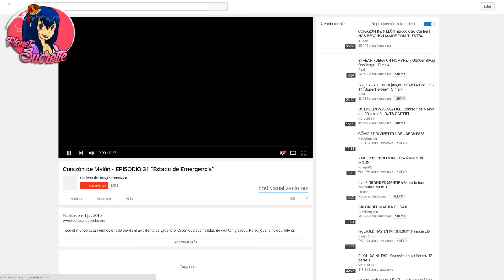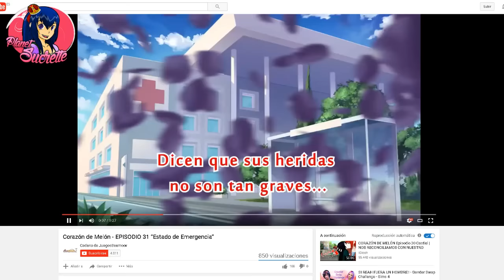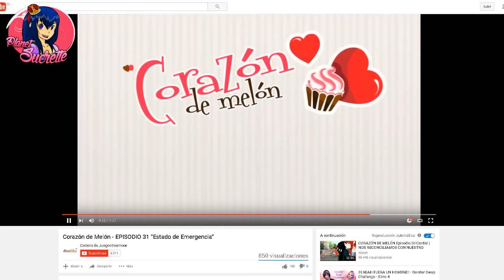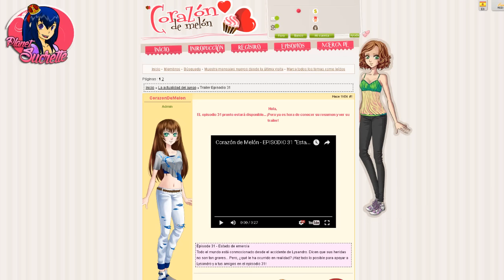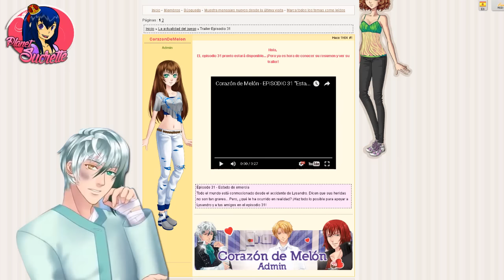Corazón de melón: Analizando el trailer del episodio 31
(ɔ◔‿◔)ɔ ♥     ≧◉◡◉≦                   (⊙.⊙(☉̃ₒ☉)⊙.⊙)